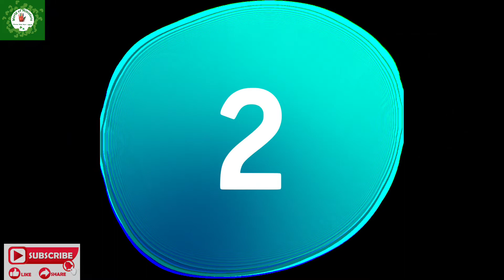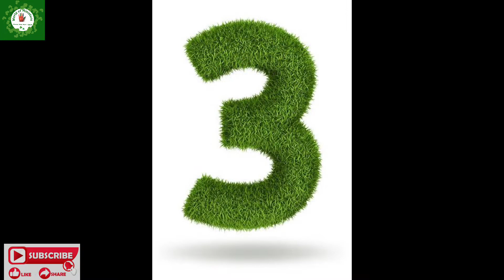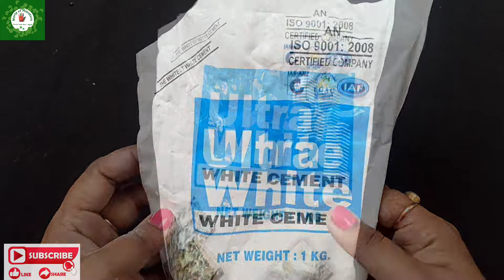Diya Craft Idea # Diwali Decorations # Best out of Waste # World of Miniature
Hii everyone. Happy Diwali in Advance.

Today I am going to share Diya craft idea .